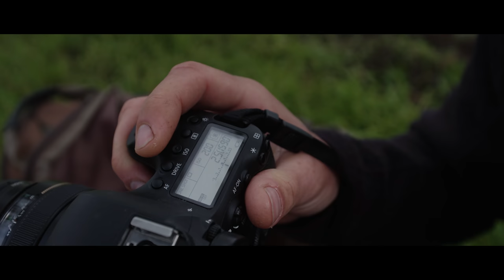Hoe maak je zelf mooiere foto’s tijdens het karpervissen? - Korda Benelux How To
Vis jij ook regelmatig alleen? En wil je dan net zo goed mooie foto's van je karpers?

Het in je eentje fotograferen van een vangst hoeft niet ingewikkeld te zijn. Als je de juiste spullen bezit is het een kwestie van een aantal duidelijke stappen volgen en natuurlijk wat ervaring op doen. Na meer dan 15 jaar zelf karpers fotograferen ontbreekt het bij Kevin Diederen niet aan die ervaring. Om die reden spraken wij dan ook met hem af om op zijn kennis en duidelijke tips te delen zodat ook jij in je eentje mooie foto's kan maken.

In deze video gebruikte Kevin de volgende materialen:
* Korda COMPAC Camera Bag Medium
* JAG Products Self Take Stick
* Hahnel Capture Timer Kit

Wil jij een Korda COMPAC Camera tas winnen? Afhankelijk van je eigen voorkeur kan je dan met de small, medium of large uitvoering naar de waterkant.
Op maandag 6 juni zullen wij op de Korda Benelux Social Media kanalen de winnaar bekend maken.

De missie van Korda is om jou te helpen meer vis op de kant te krijgen. Samen met ons team gepassioneerde vissers ontwikkelen we daarom innovatieve en kwalitatieve producten. Kwaliteit en innovatie staan bij ons voorop en wij doen dan ook ons uiterste best om enkel en alleen de beste producten te ontwikkelen. Heb jij feedback, vragen of opmerkingen over deze producten? Of input voor de video’s die wij speciaal voor dit YouTube kanaal zullen maken? Laat het ons dan zeker weten!